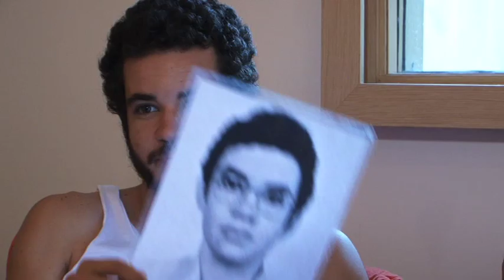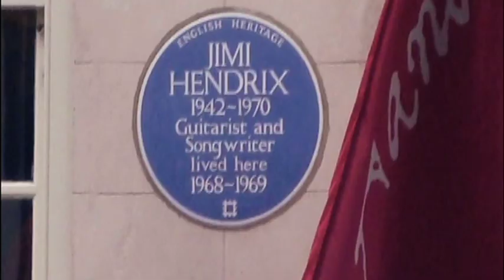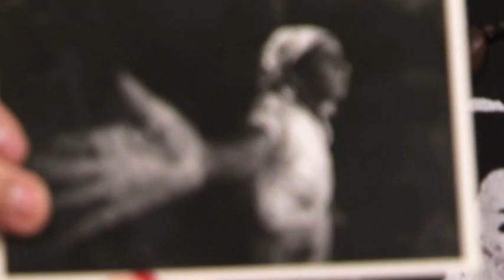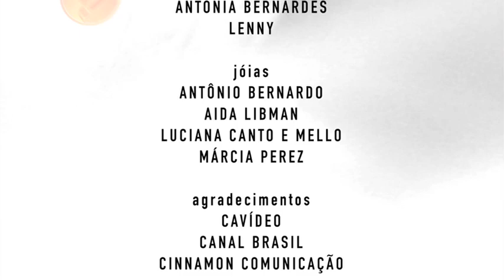RCB 52/762 na íntegra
Programa Revista do Cinema Brasileiro
Sábados às 20h30 e terças à 1h00 da manhã
TV Brasil (canal 2, 18 net, 116 sky)